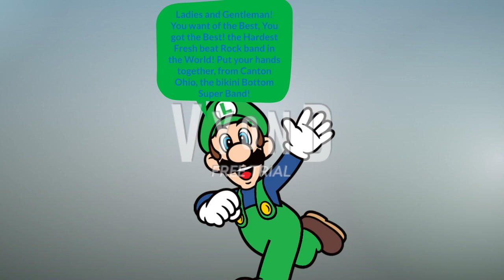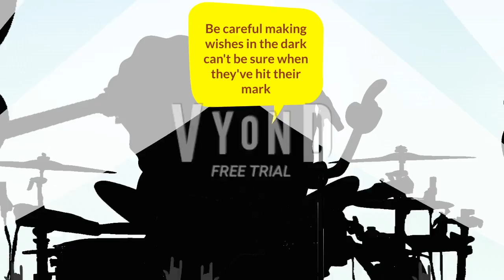Spongebob and his Sea Creaturs Make a Band and Gets Ungrounded